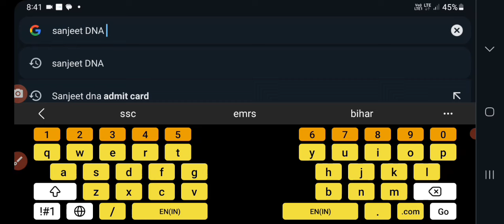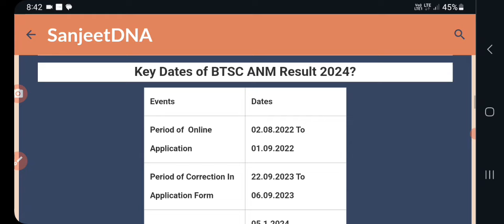btsc anm result 2023 | bihar btsc anm result 2023 kaise dekhe | btsc anm 2023 kab aayega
btsc anm result 2023 | bihar btsc anm result 2023 kaise dekhe | btsc anm 2023 kab aayega | btsc anm result | sanjeet DNA
BTSC ANM Result 2024 – Overview
Read also
BTSC ANM Result Release Date 2024
BTSC ANM Counselling Date 2024
How to Check BTSC ANM Result and Download Counselling List PDF 2024
BTSC ANM 10709 Result 2024 – Important Links
BTSC ANM Result and Counseling 2024: FAQ’s
BTSC ANM 10709 का रिजल्ट कब जारी होगा?
BTSC ANM का काउंसलिंग प्रक्रिया कब से शुरू होगा?
आप सभी लंबे समय से BTSC ANM Counselling DateBTSC ANM Result 2024 – Overview
BTSC फरवरी 2024 मे जारी कर सकता है Bihar ANM का Result, जाने क्या है पूरी रिपोर्ट और कैसे कर पायेंगे रिजल्ट चेक  – BTSC ANM Result 2024?
Key Dates of BTSC ANM Result 2024?
How To Check & Download BTSC ANM Result 2024 ?